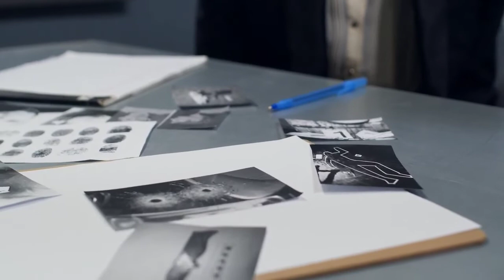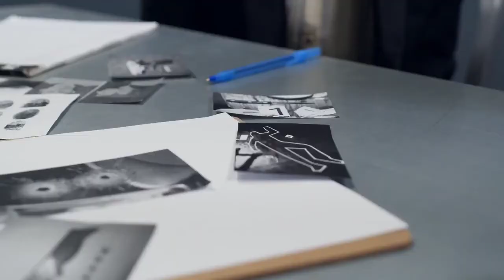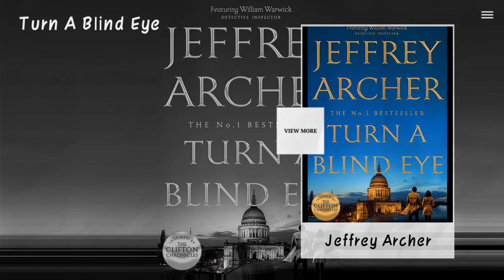Turn a Blind Eye by Jeffrey Archer Hindi Book Review with Summary With Free Book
Hey guys, here is a Hindi Book review + Summary of a book that I read recently.

If you plan to buy this book and want to support me, do use my link to purchase on Amazon , mine is

Recommended Videos -

I am Amrit, A Graphic Designer and much more.